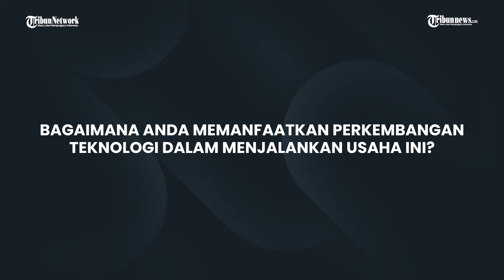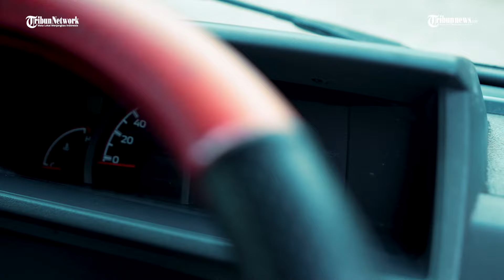Kiprah Mitsubishi L300 Dalam Membantu Bisnis Catering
Ini kisah Diajeng Catering, usaha yang telah berdiri sejak 2014. Dimulai dari bisnis catering sekolah, kini telah merambah ke jasa catering pernikahan.

Setahun belakangan, Diajeng Catering mengandalkan L300 sebagai kendaraan niaga untuk mengakomodir tingginya hantaran pesanan.

L300 dipercaya menemani titik poin baru dalam perkembangan bisnis Diajeng Catering.

Producer : Hafizh Luthfirahman

Videographer : Fajri Digit Sholikhawan & Ryan Deshana Prasastya
Pilot Drone : Fajri Digit Sholikhawan

Editor  : Fahrur Rozi Asari